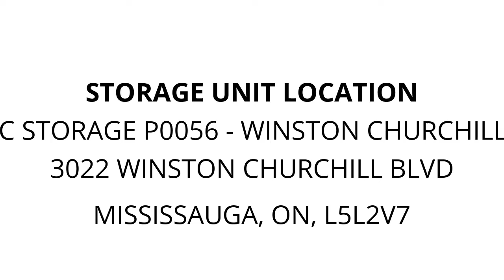Public Storage P0056 - Winston Churchill Blvd - Unit LL056